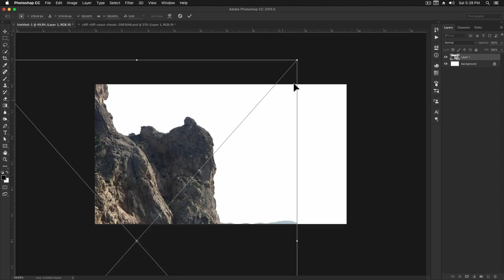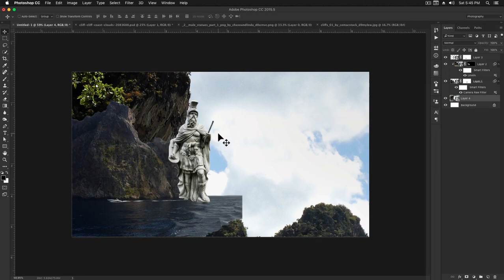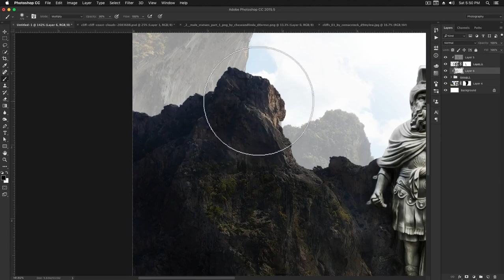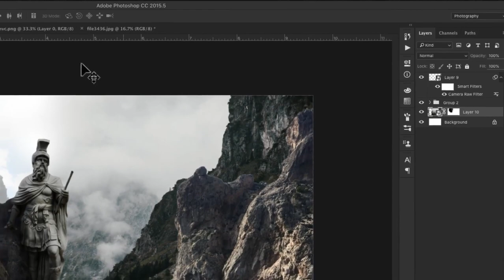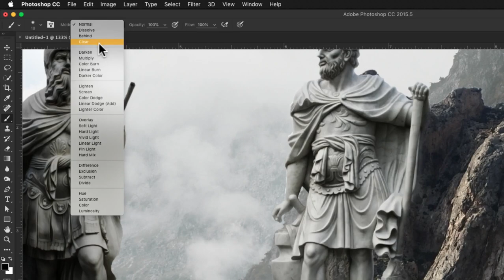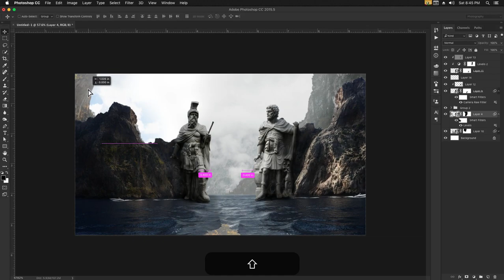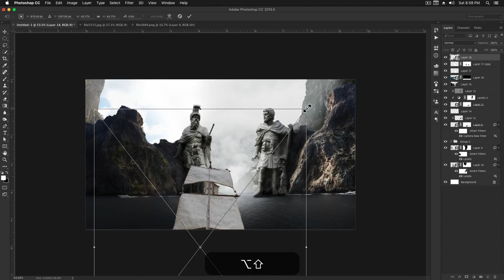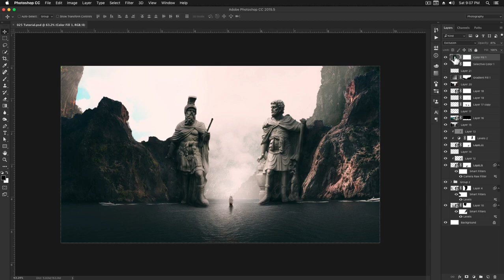How To Create Hollywood Style Matt Painting !! Photoshop Tutorial !!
Hi,
Friends

Thanks.

Download Latest Tutorial PSD File [ Any 4 PSD in 1 month ] [ just INR159/- ]